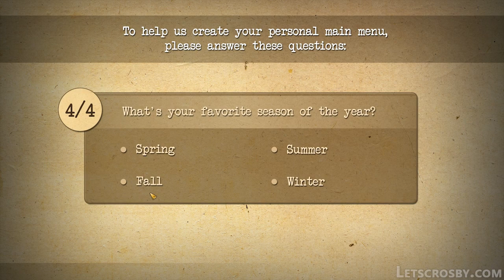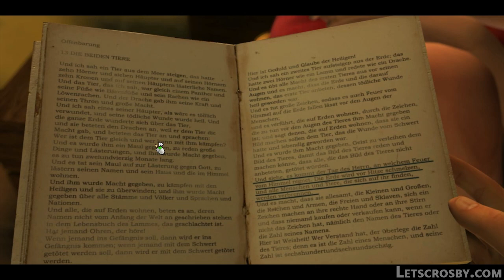Game Demo - Secret Files 3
This isn't the most enthralling point and click adventure game and it also doesn't help that the English dubbing turns the cut-scenes into an old Godzilla movie.